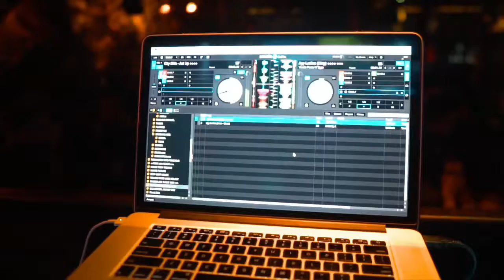The DL Action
On LABORDAY Weekend I went to The DL in Manhattan.